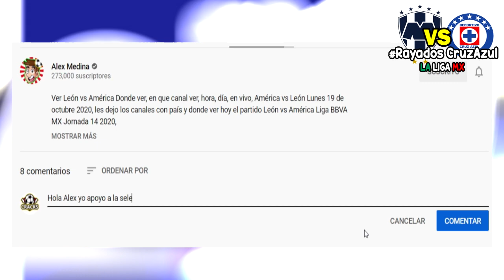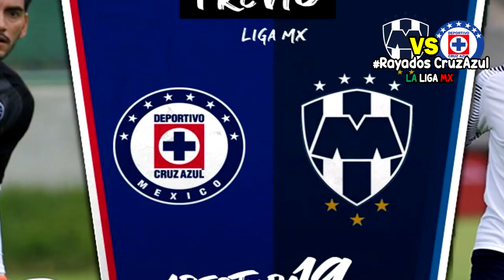🔴 Rayados Monterrey vs Cruz Azul En Vivo 📺 Jornada 16 | ✅ Fox Sports | 2020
Ver Monterrey vs Cruz Azul Donde ver, en que canal ver, hora, día, en vivo, Cruz Azul vs Rayados Sábado 31 de octubre 2020, les dejo los canales con país y donde ver hoy el partido Monterrey vs Cruz Azul Donde ver Liga BBVA MX Jornada 16 2020,